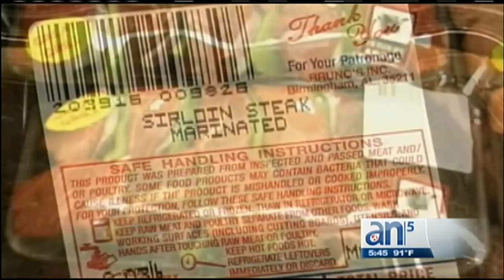Vivir Mejor: la obsesión por la comida sana - América TeVé